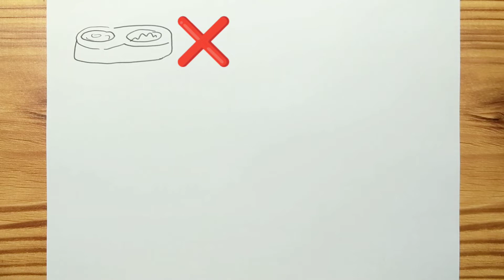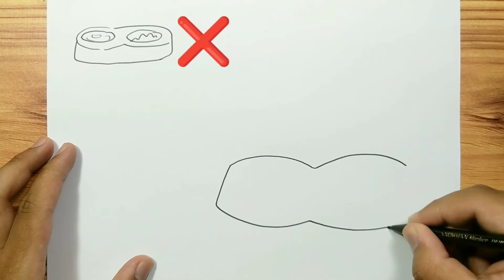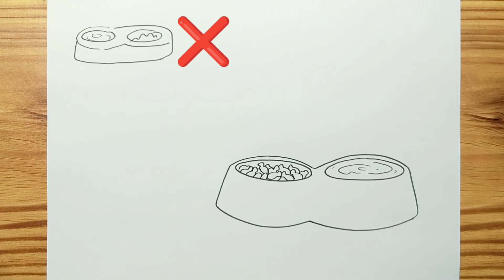How to Draw Pet Food Bowl Easy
Hello,,,today, we are learning "How to Draw Pet Food Bowl Easy"